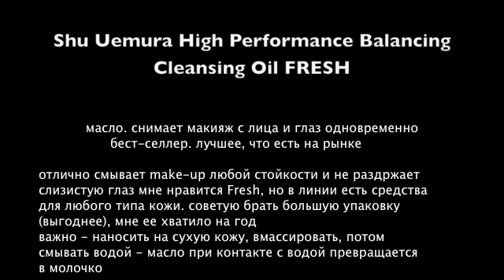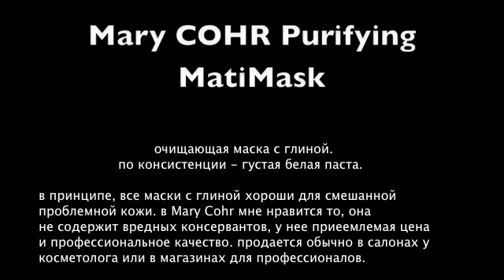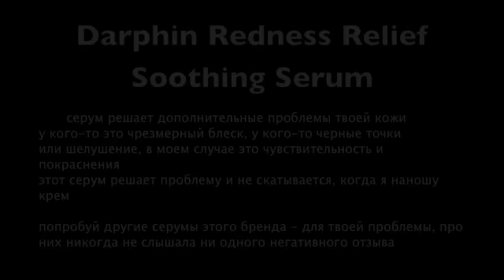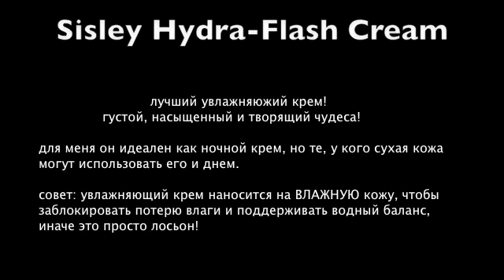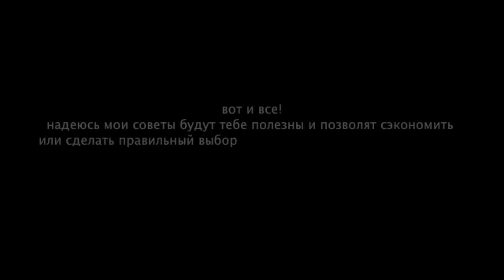любимая косметика по уходу за кожей 2009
my favorite skin-care products